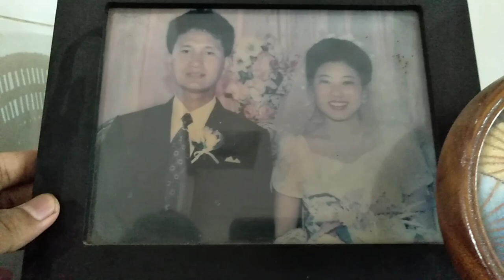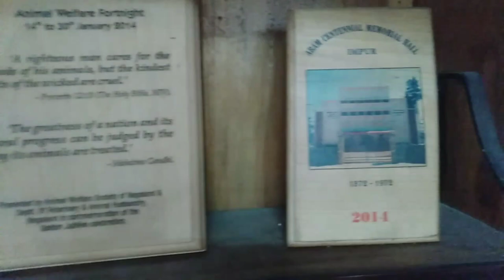I visited a beautiful tropical garden ☘